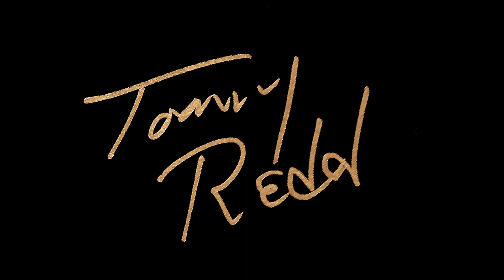Tommy Redd | Startin' Over Again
★ SHARE THE MUSIC, SHARE THE LINK Y'ALL...